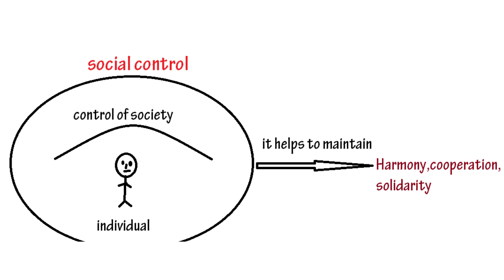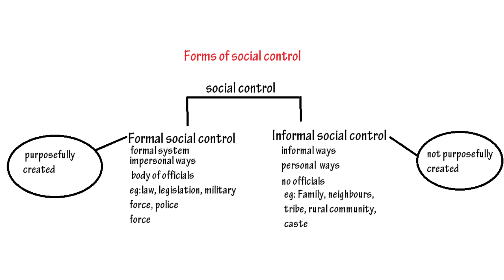Basics of sociology|calicut university 1sem ma sociology malayalam classes|forms of social control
BASICS OF SOCIOLOGY SGY1B01|
ba sociology 2020 onwards|
ba sociology2019 onwards|
ba sociology calicut university 1sem class|
ba sociology calicut university 1sem 2019 onwards class|
ba sociology basics of sociology class|
BASICS OF SOCIOLOGY
MODULE II ELEMENTS OF SOCIETY
2.1 Social groups-types, features and significance
2.2 Culture, norms and values
2.3 Social control-forms, agencies and relevance
forms of social control malayalam class with english subtitles|
forms of social control malayalam class |
calicut university 1 sem ba sociology class|
basics of sociology malayalam class|
distance education calicut university ba sociology 1sem class|
ba sociology calicut university1 year class|
ba sociology calicut university
forms of social control